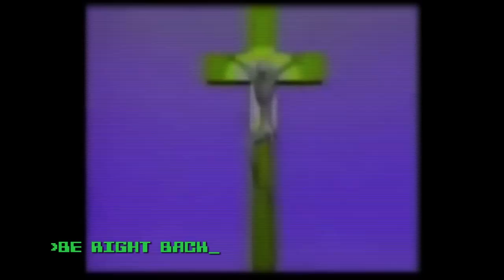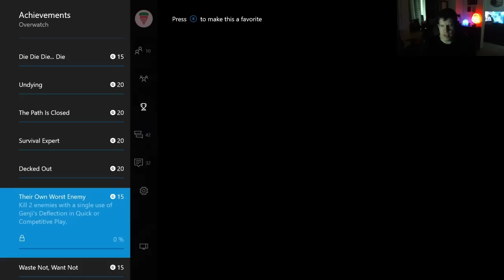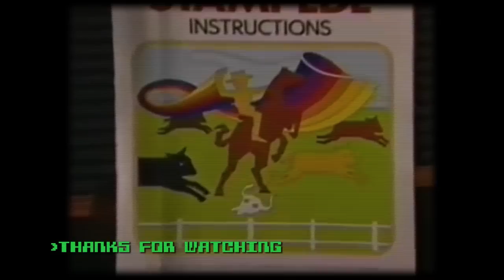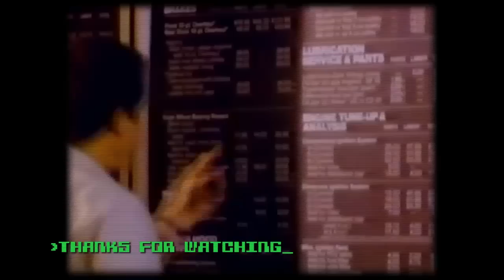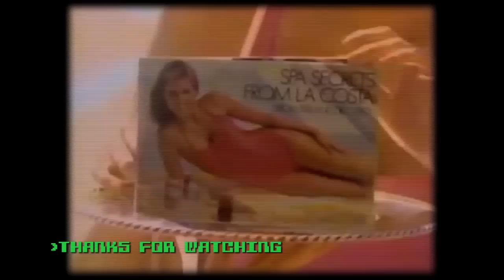Ultimate Skill [Overwatch Pt. 9]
I got so bored winning all the time on PC that I played on Xbox One for a change. It was EVEN EASIER.